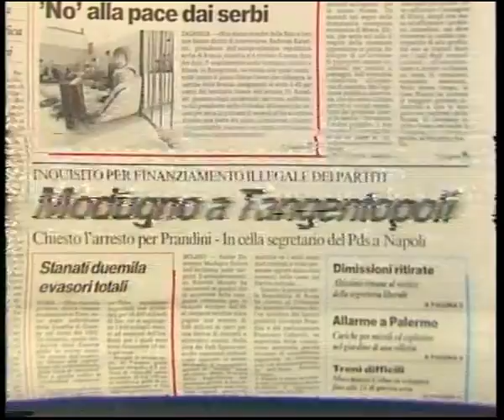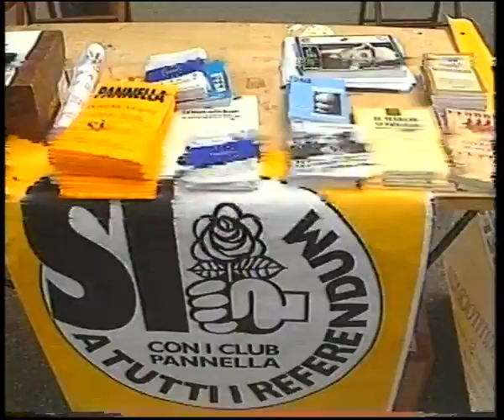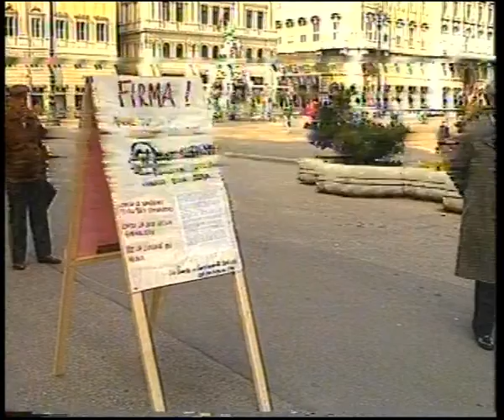1993 - Referendum Radicali. Intervista a Marco Gentili e Paola Sain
Archivio storico RadicaliFVG in collaborazione con l'archivio di Stato. Referendum Radicali 1993. Interviste a Marco Gentili e Paola Sain. TeleAntenna Trieste 04/04/1993